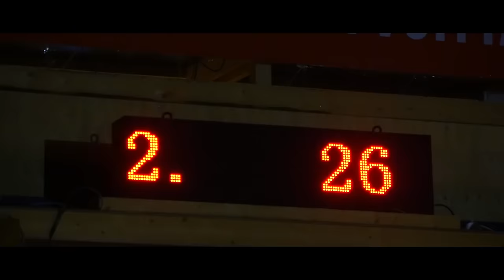Greatest moments of Louna-Jukola 2015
Louna-Jukola was a great orienteering festival for the athletes, volunteers and spectators both at the arena as at home.With this compilation-video we want to share the fascinating moment of Louna-Jukola and with it say goodbye and thank you all. We're thus passing the baton forward to Lappee-Jukola 2016.
In Louna-Jukola, Everyone was a true winner!
Louna-Jukola oli hieno suunnistustapahtuma urheilijoille, talkoolaisille ja katselijoille niin kilpailukeskuksessa kuin kotonakin. Tämän koostevideon myötä haluamme jakaa vielä kerran Louna-Jukolan huikeat tunnelmat sekä kiittää kaikkia tapahtumaan osallistuneita. Täten siirrämme viestikapulan eteenpäin Lappee-Jukolalle 2016.
Louna-Jukolassa jokainen oli voittaja!